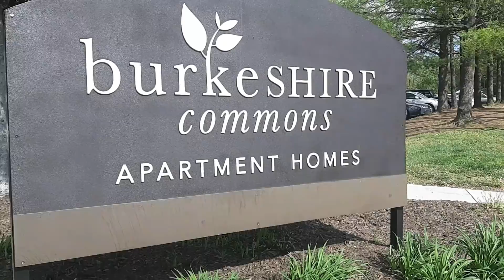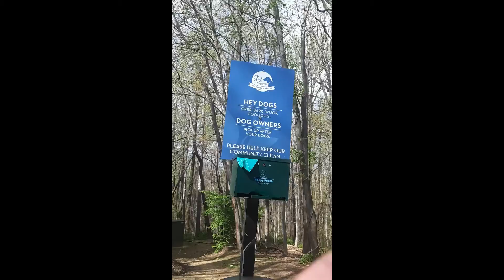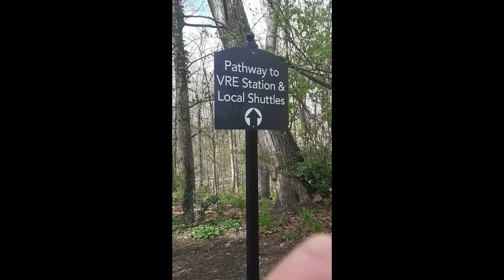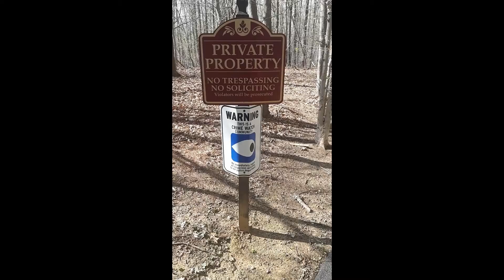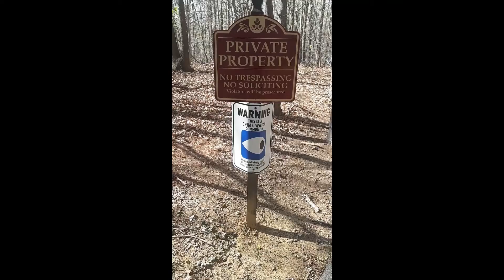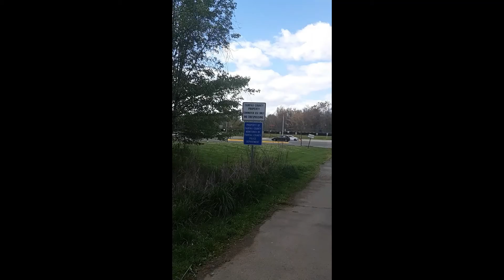LOCKDOWN SA BURKE. VIRGINIA. USA